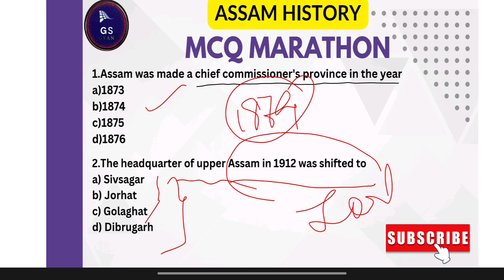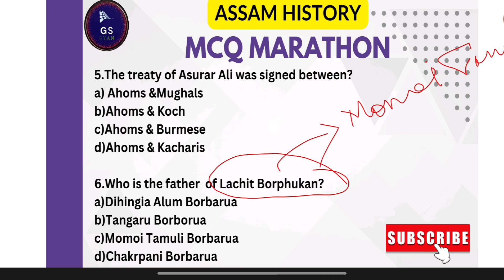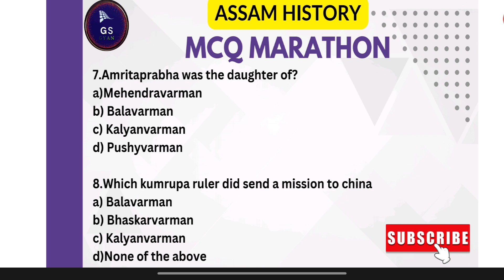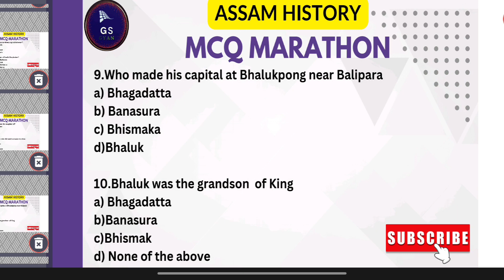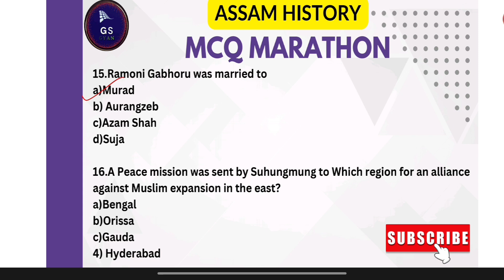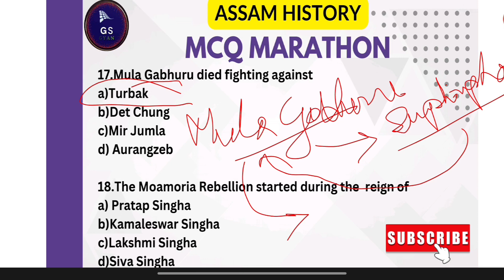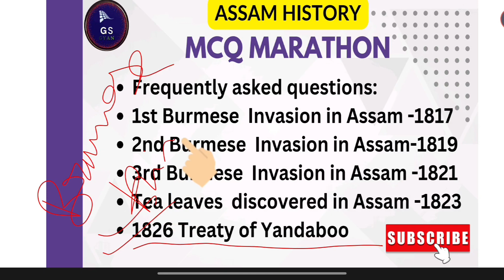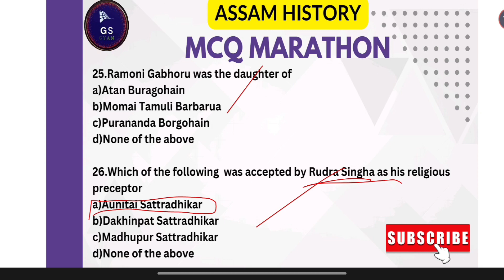Assam History|| অসম বুৰঞ্জী || MCQ MARATHON || ADRE 2.0 Target 32000+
Target Assam Direct Recruitment  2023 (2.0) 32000+ Jobs